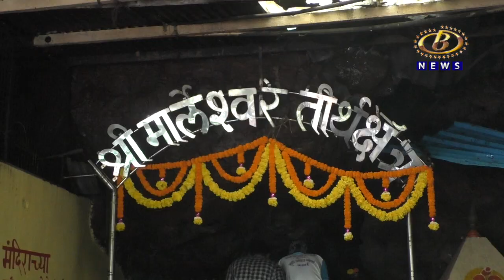फेसाळणार्‍या धबधब्यासह पवित्र मार्लेश्‍वराचं दर्शन घडवणारं विशेष वृत्त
फेसाळणार्‍या धबधब्यासह पवित्र मार्लेश्‍वराचं दर्शन घडवणारं विशेष वृत्त, मनमोहक निसर्ग आणि हजारो भाविकांचं श्रध्दास्थान असलेल्या मार्लेश्‍वराची सफर
Channel B